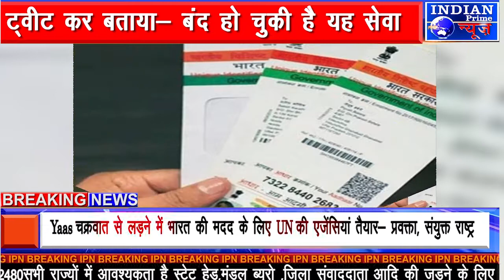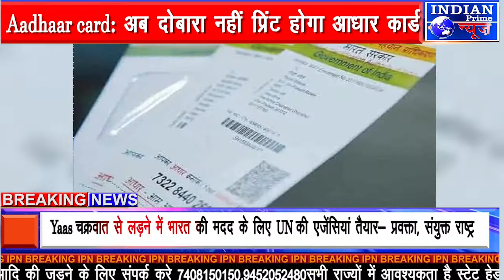IPN NEWS - Aadhaar card: अब दोबारा नहीं प्रिंट होगा आधार कार्ड